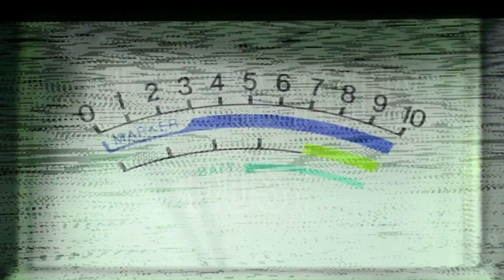DT & Joe Adam Speak on God, Faith, Adversity, Responsibility, & More in Today's World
Dan Tortora (DT) welcomes longtime friend Joe Adam, Saint Anselm Hawks Head Football Coach (NCAA DII), to reflect on the country , share Faith in God, talk adversity, trophy society, bullying, relationships, openness w/ players, & Much More as we truly unpack “Where Sports Meets Life”, sharing laughs along w/ deep conversation...